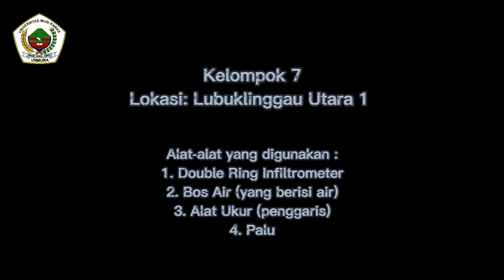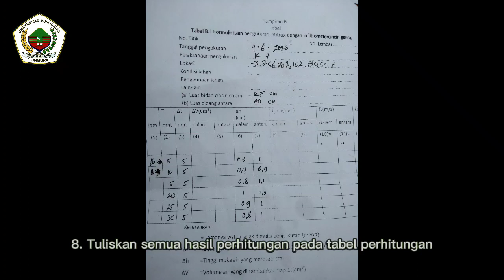7.Kelompok 7 Praktikum Mekanika Fluida dan Hidrolika Genap 2021 2022